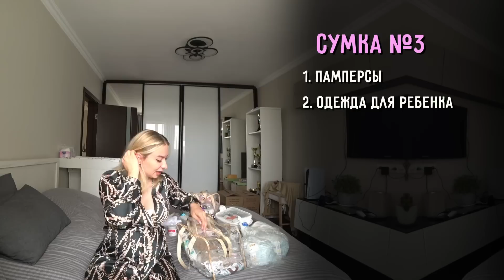МОИ СУМКИ В РОДДОМ / ЧТО ВЗЯТЬ С СОБОЙ НА РОДЫ? ЧТО С РЕМОНТОМ В КВАРТИРЕ?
Всем привет, с вами Маша Соколова и сегодня вас ждет новый влог. Скорее всего это финальный беременный влог, в котором вы узнаете, как происходят дела в нашей квартире и какой ремонт уже был сделан с момента предыдущего видео. Мы приобрели огромное количество мебели и уже успели обставить ей нашу квартиру, покажем вам наши шкафы и практически законченный интерьер, а также расскажу про некоторые проблемы, без которых не мог обойтись ремонт. И конечно же покажу вам свою сумму, которую собираю в роддом. Я хочу показать вам содержимое своих сумок, с которыми я пойду в роддом, так как самое нужное необходимо подготовить заранее и многие реально не знают что взять на роды. Какие полезные вещи я беру с собой в роддом?